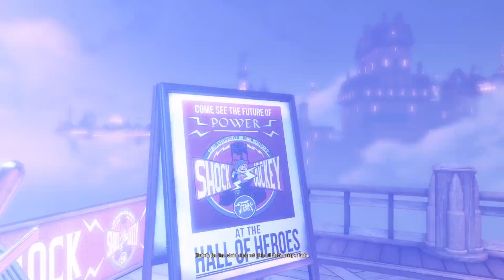Bioshock Infinte Lets Play 6 "Ein Riss in der Luft"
Bioshock Infinte (2013)
Herausgegeben von: 2k Games